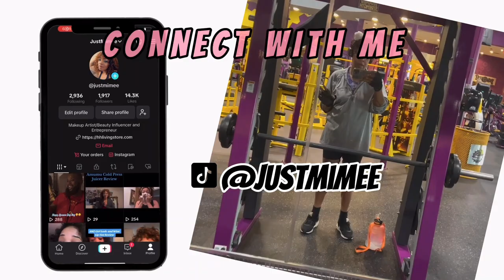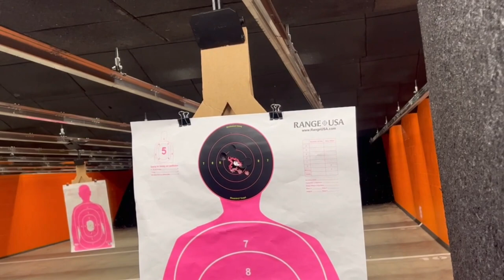Weekly Vlog:A Day Of Guns, Groceries, And Unpleasant Medical Prep!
Wsup Wsup Wsup my BABIES! Its your girl with another weekly vlog.This week I hang out with the hubs and have a special saturday. Also had some crazy prep for my colonoscopy I share with you. Love Ya BYE!

Get Urban Chase by Raithe Laurence and over 1M + mainstream tracks License ID: EyM36322kg1

Get Easy as Pie by Alexander L'Estrange and over 1M + mainstream tracks License ID: kmnXaLLmWa5

00:00 Introduction
01:45 Sleepover Drop Off
02:15 Shopping
11:50 Gun Range
15:04 Colonoscopy Day
16:48 Valentines